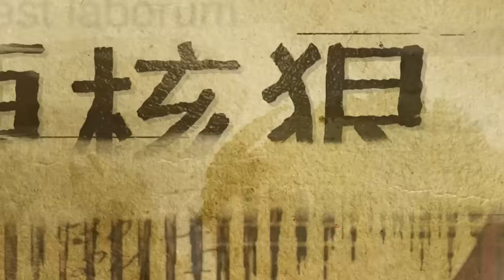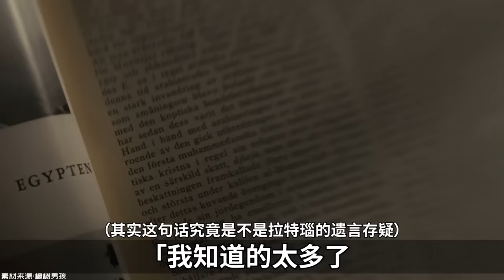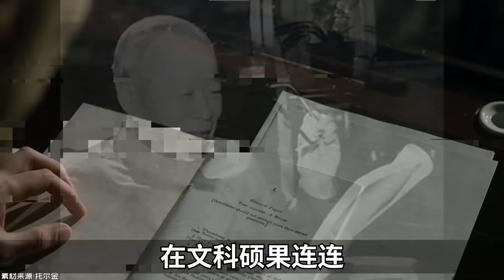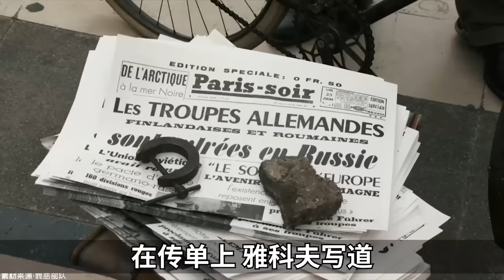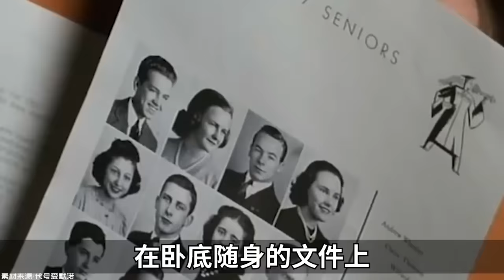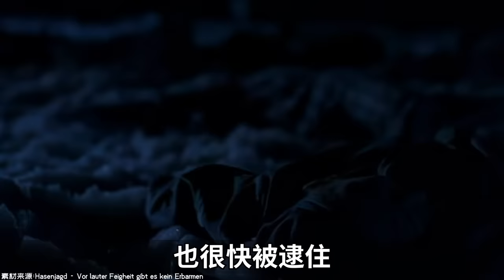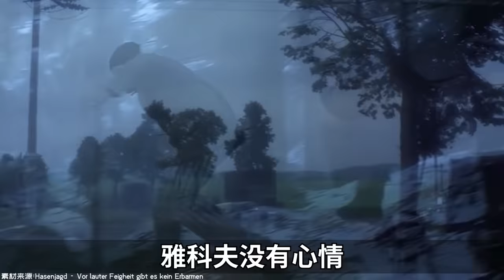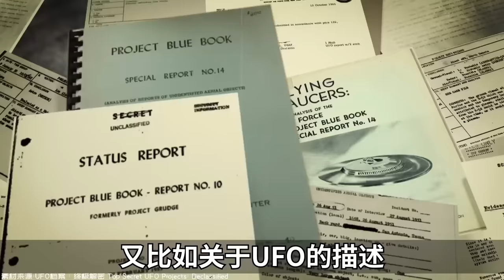現代最“神秘”的男人是誰？－硬核狠人61【小約翰可汗】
本篇為硬核狠人之貝爾捷。

參考資料：
貝爾捷1955年出版《秘密特工對抗秘密武器》
法國國家檔案館關於馬可波羅網絡的資料
貝爾捷自傳《我不是傳奇》
貝爾捷1960年與人合著《魔術師的早晨》
保羅·韋伯斯特1991年出版《貝當的罪行：法國在大屠殺中的合作》
雷內和瑪格麗特·佩萊2018年出版《從教育學到抵抗：馬可波羅網絡，里昂，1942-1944》